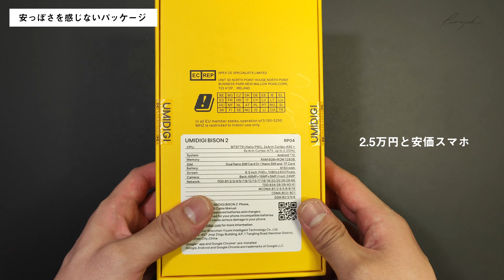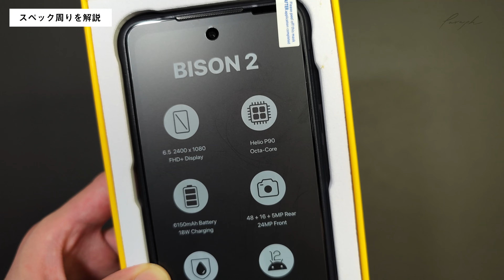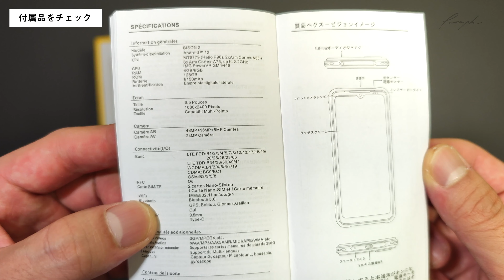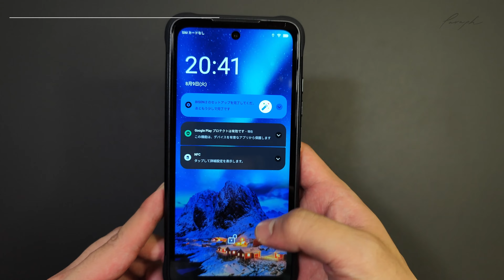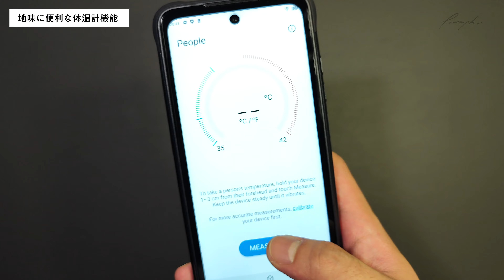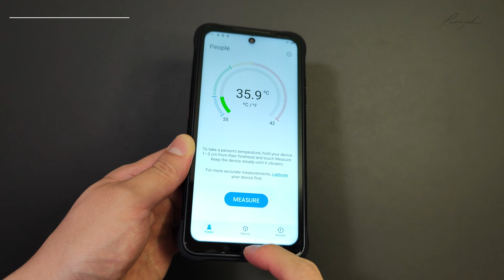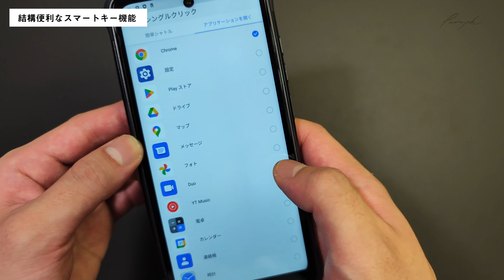体温が測れる!?タフネススマホUMIDIGI BISON2 開封レビュー PR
-- お得なキャンペーン --